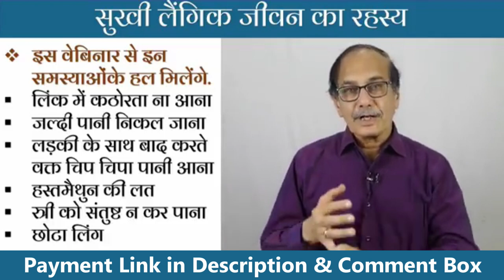Consult with Doctor | Sexual Problem Solution | Cash on Delivery | Happy Sex Life